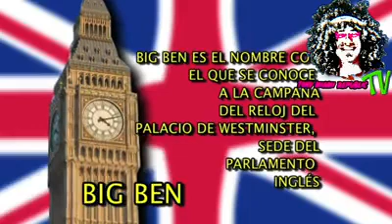Sammy y miguel luis en londres